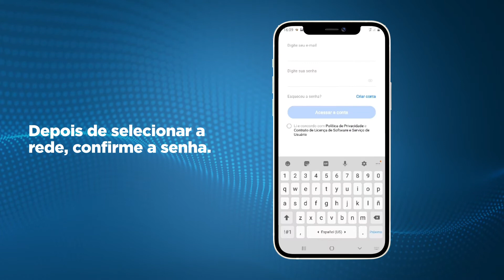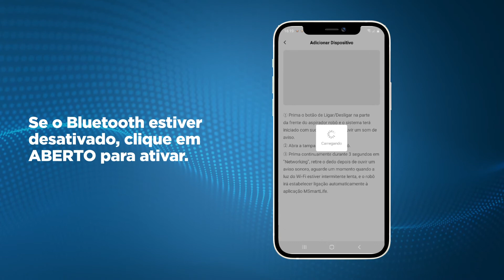Como conectar o seu Aspirador Robô ConnectLaser M7 Midea